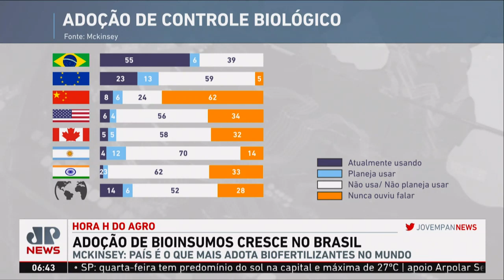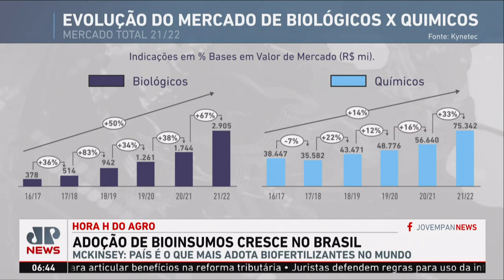Kellen Severo: Adoção de bio-insumos cresce no Brasil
Uma pesquisa realizada pela McKinsey com mais de 1.500 agricultores ao redor do mundo revelou que o agronegócio brasileiro está à frente de outros países quando o assunto é sustentabilidade. Segundo a consultoria, a adoção de práticas sustentáveis no mundo ainda é menor que 50%, mas o Brasil aparece em primeiro lugar neste ranking, seguido pela Europa. Assista ao Jornal da Manhã completo